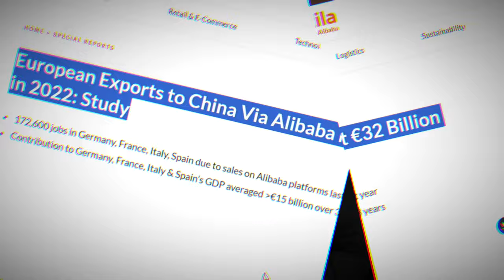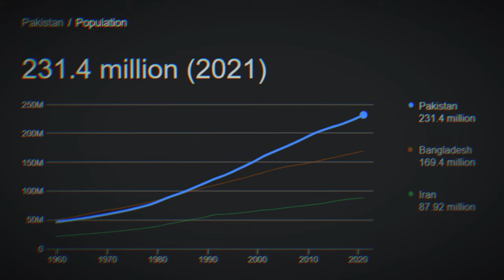Why we cannot start another eBay or Amazon - PAKISTAN & INDIA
In this thought-provoking video, we delve into the complexities and challenges of attempting to replicate the success of platforms like eBay or Amazon in Pakistan and India. As two of the most populous countries in the world with burgeoning entrepreneurial ecosystems, the prospect of creating similar e-commerce giants seems enticing. However, numerous factors unique to these regions present formidable obstacles.

Join us as we explore the intricate dynamics of the Pakistani and Indian markets, considering factors such as infrastructure limitations, regulatory hurdles, cultural nuances, and competitive landscapes. Despite the undeniable potential for growth and innovation, building a platform of such magnitude demands a nuanced understanding of local intricacies and a strategic approach that goes beyond mere emulation.

Through insightful analysis and real-world examples, we uncover the fundamental reasons why replicating the success of eBay or Amazon presents significant challenges in the context of Pakistan and India. From logistical challenges to payment gateways, from trust issues to regional disparities, each aspect contributes to the intricate tapestry that shapes the e-commerce landscape in these countries.

Whether you're an aspiring entrepreneur, a seasoned business professional, or simply curious about the dynamics of e-commerce in South Asia, this video offers valuable insights into the complexities of building and scaling digital platforms in diverse and rapidly evolving markets like Pakistan and India. Join the conversation, share your thoughts, and let's navigate the unique challenges and opportunities that define the future of e-commerce in this dynamic region.

If you're ready to supercharge your business with digital excellence, give this video a thumbs up, share it with fellow entrepreneurs, and hit the subscribe button to stay updated on the latest insights from Starlink Care.